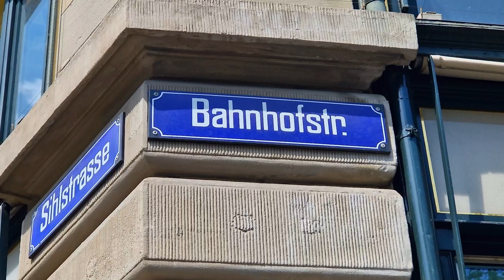Zurich's Most Expensive Street: Bahnhofstrasse Travel Guide | Hidden Gems of Switzerland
Discover the hidden gems of Zurich, Switzerland, in this stunning 4K travel guide. Begin your adventure at the magnificent Opernhaus Zürich, then cross the Quaibrücke for breathtaking views of Lake Zurich and the Swiss Alps. Explore the iconic Grossmünster, where climbing the tower offers panoramic views of Zurich's historic streets. Stroll through Münsterbrücke and Lindenhof, before experiencing the luxury and elegance of Bahnhofstrasse, the world’s most expensive shopping street. End your journey at Zurich HB, the city’s bustling central station. Perfect for photographers and travelers looking to capture Zurich's unique beauty and charm.

Discover the hidden gems of Zurich, Switzerland, in this 4K travel guide. Start your journey at the stunning Opernhaus Zürich, then stroll across Quaibrücke with breathtaking views of Lake Zurich and the Swiss Alps. Explore the iconic Grossmünster, where a climb up the tower reveals panoramic vistas of Zurich's charming streets and historic wonders. Continue your adventure along Münsterbrücke, Lindenhof, and the elegant Bahnhofstrasse, concluding at the bustling Zurich HB. Perfect for those seeking to capture Zurich's beauty in photography or experience its unique charms.